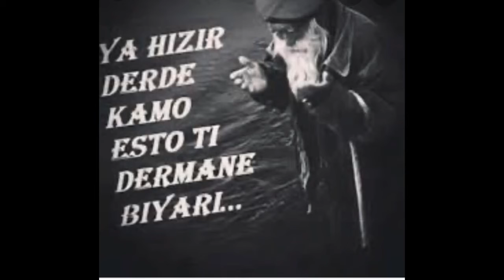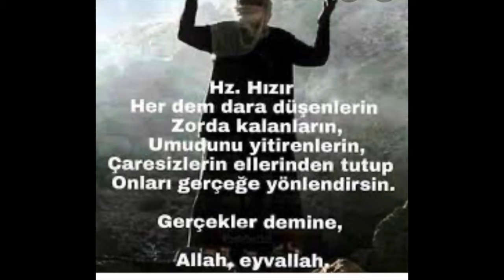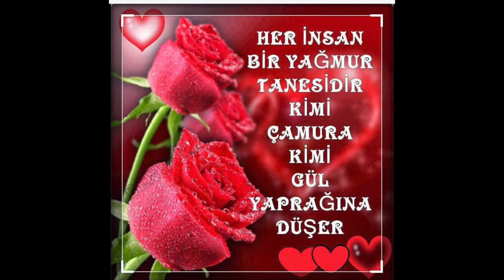Yarali ceylanim Hakan Süne 2004 canli sahne performans